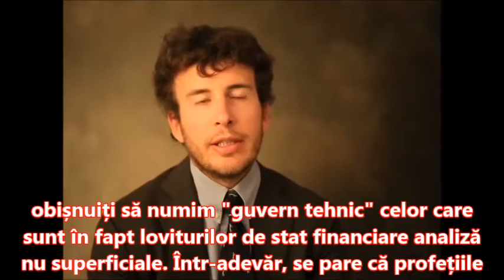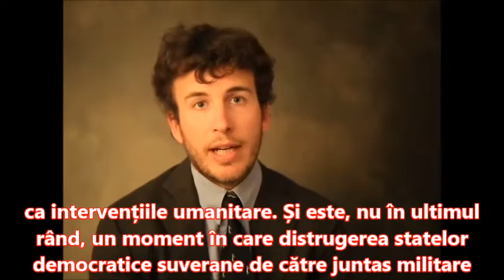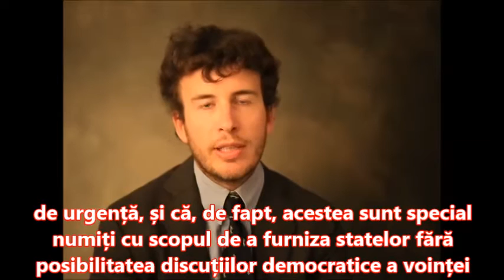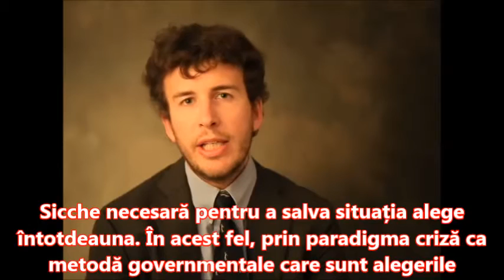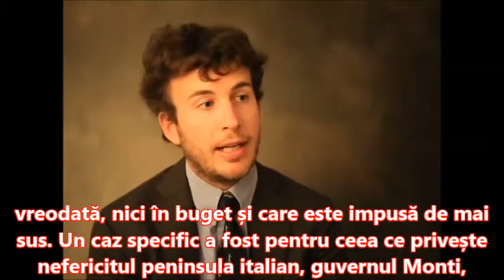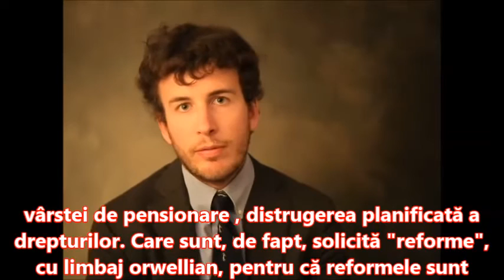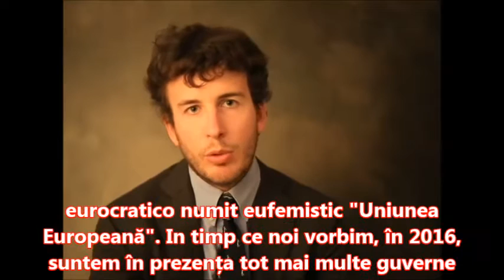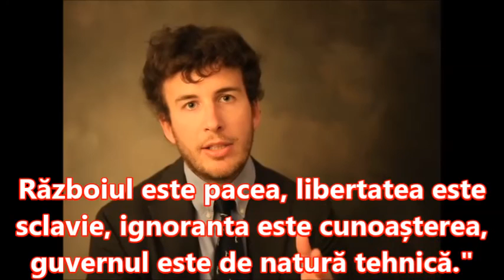DIEGO FUSARO: Guvernele tehnice lovituri de stat financiare